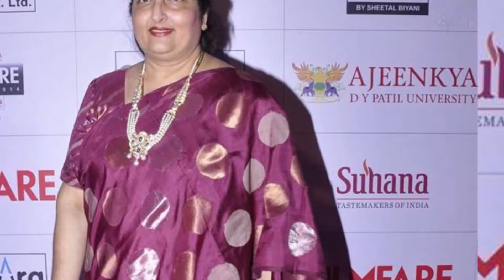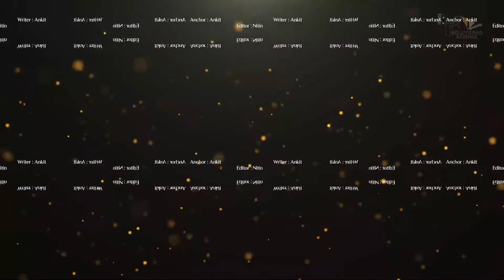Biography | Anuradha Paudwal |Playback Singer In Bollywood | 80s - 90s Era | Bhajans| BollygradFilms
Anuradha Paudwal - Biography

Recent News - अनुराधा पौडवाल बायोग्राफी – कभी बॉलीवुड की शीर्ष गायिका थी अनुराधा, एक फैसले ने बर्बाद कर दिया करियर

Key Questions-
0:00 Intro
0:15 Kis Lokpriya Singer ki awaz saalo pehle kahin kho gayi hai ?
0:27 Kisko Takar di Singer n ?
0:31 Kiski Khoja kaha jata hai Anuradha Paudwal ko ?
0:39 kis year se shuru vat ki thi Anuradha Paudwal n singing carrer ki ?

अनुराधा पौडवाल बॉलीवुड की सबसे प्रतिभाशाली गायिकाओं में से एक हैं। उन्होंने एक से बढ़कर एक सुपरहिट गाने गाए हैं। हिंदी सिनेमा में उन्हें गायकी के योगदान के लिए कई सारे पुरस्कारों से भी नवाजा जा चुका है। किसी समय अनुराधा पौडवाल की तुलना देश की महान गायिका लता मंगेशकर से भी होने लगी थी। हालांकि उनके एक गलत फैसले से उनका पूरा कॅरियर ही बर्बाद हो गया। आज हम आपको अनुराधा की जिंदगी से जुड़ी कुछ ऐसी बातें बताने जा रहे हैं जो शायद कम लोग ही जानते होंगे।

1- अनुराधा पौडवाल का जन्म 27 अक्टूबर 1954 को हुआ था।
2- अनुराधा पौडवाल ने अपने करियर की शुरुआत साल 1973 में फिल्म अभिमान से की थी। इस फिल्म में उन्होंने एक श्लोक गीत गया था।
3- अनुराधा पौडवाल ने कभी भी शास्त्रीय संगीत का प्रशिक्षण नही लिया बल्कि उन्होंने लता मंगेशकर को सुनते-सुनते ही अपने सुर बनाए।
4- अनुराधा पौडवाल को बॉलीवुड फिल्म हीरो के गानो की सफलता के बाद पूरे देश में प्रसिद्धि मिली।
5- इसके बाद अनुराधा पौडवाल ने मेरी जंग, बटवारा, राम लखन, तेज़ाब जैसी कई फिल्मों में गाने गाए हैं।
6- अनुराधा पौडवाल ने मात्र 17 साल की उम्र में अरुण पौडवाल से शादी रचाई थी। अरुण पौडवाल भी एक म्यूजिक कंपोजर थे।
7- अनुराधा पौडवाल और अरुण पौडवाल के दो बच्चे हैं – आदित्य पौडवाल और कविता पौडवाल।
8- अपने पति की मौत के बाद अनुराधा पौडवाल ने लगभग 10 सालों तक टी-सीरीज के लिए काम किया।
9- टी-सीरीज में काम करने के दौरान अनुराधा का गुलशन कुमार से ख़ास लगाव हो गया और उनकी गुलशन कुमार से रिश्तों को लेकर अफवाह उड़ने लगी।
10- अपने करियर की ऊंचाइयों पर रहने के दौरान अनुराधा पौडवाल ने फैसला किया कि वह अब से सिर्फ टी-सीरीज के लिए गाएंगी। उनका यह फैसला उनके करियर के लिए अच्छा साबित नहीं हुआ।
11- अनुराधा पौडवाल के इस फैसले का अलका याग्निक और दूसरी सिंगर्स ने खूब फायदा उठाया और बॉलीवुड में अपनी अलग पहचान बनाई।
12- करीब 5 साल तक अनुराधा ने किसी भी फिल्म या दूसरी म्यूजिक कंपनी के लिए कोई गाना नहीं गाया।
13- 1997 में गुलशन कुमार की मौत के बाद अनुराधा पूरी तरह से टूट गई और उन्होंने फिल्मों को छोड़ सिर्फ भजन गाने लगी। इसके बाद धीरे-धीरे उन्होंने पूरी तहर से गायन से दूरी बना ली।
14- अनुराधा पौडवाल ने सिर्फ बॉलीवुड ही नहीं बल्कि पंजाबी, बंगाली, मराठी, तमिल, तेलुगु, उड़िया और नेपाली भाषा में भी गाने गाए हैं।
15- अनुराधा पौडवाल को चार बार फिल्मफेयर अवॉर्ड और एक बार राष्‍ट्रीय फिल्‍म पुरस्‍कार से सम्मानित किया जा चुका है।
16- संगीत के क्षेत्र में उनके योगदान के लिए उन्हें साल 2017 में भारत सरकार की तरफ से पद्मश्री से सम्‍मानित किया गया है।

A+W - Ankit
E - NItin

Thumbnail - Anuradha Paudwal Biography